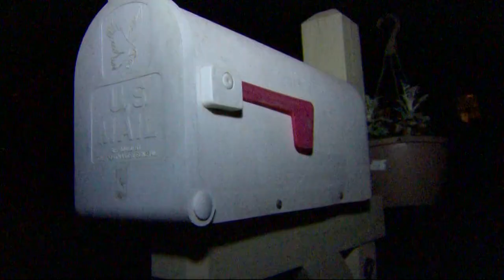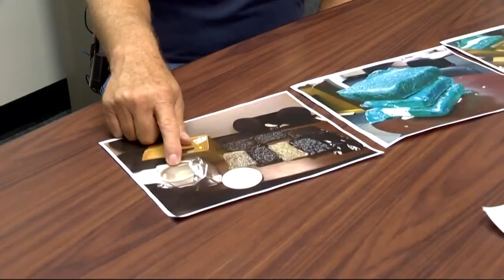Woman receives surprise delivery of oxycodone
A Rock Hill woman got a shocking delivery at her front door: not the yoga mat she ordered, but 20,000 pills.